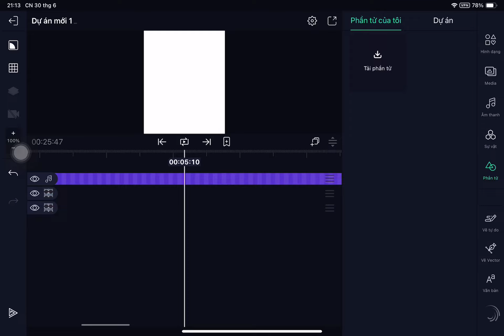First am edit on ipad (test :P)